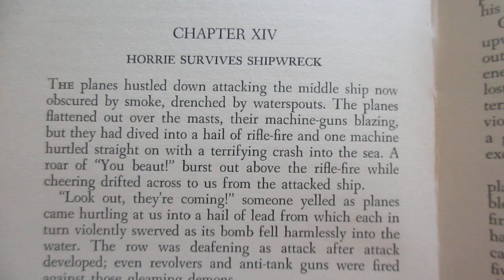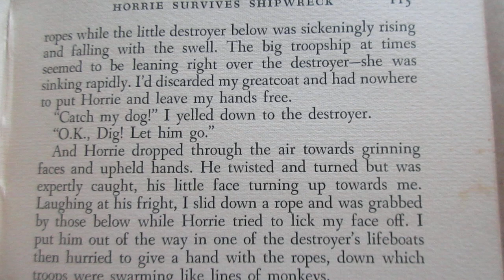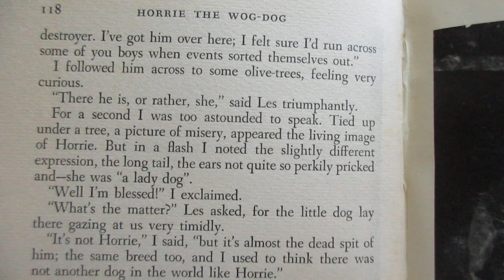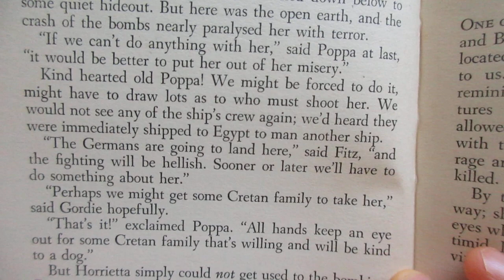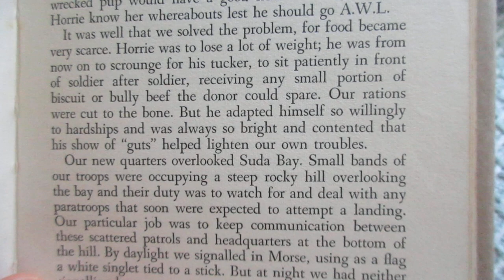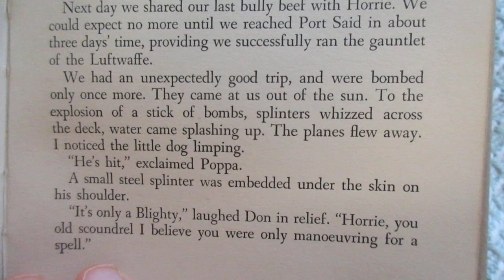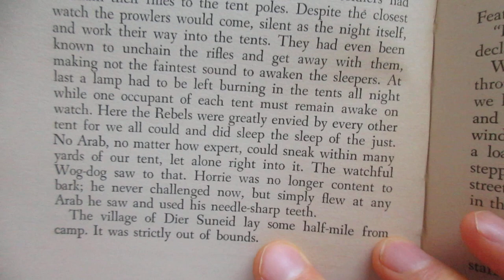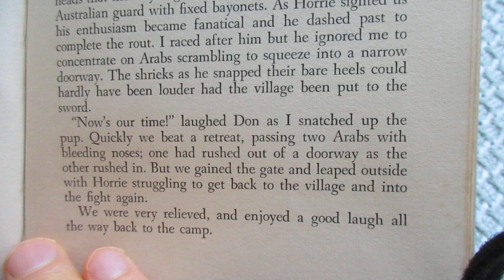Reading Horrie The Wog Dog Ion Idriess Ch 14-15